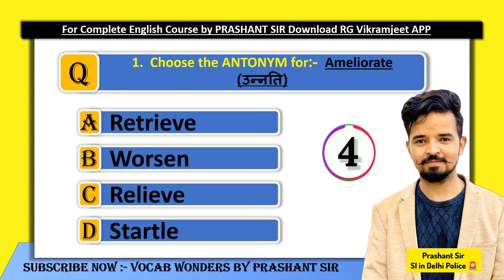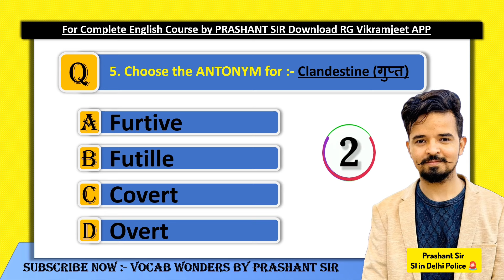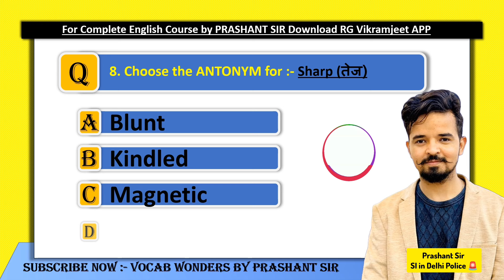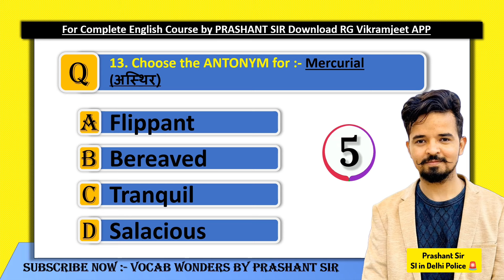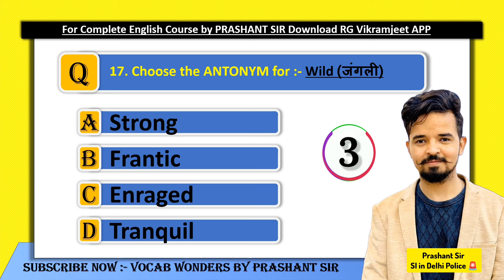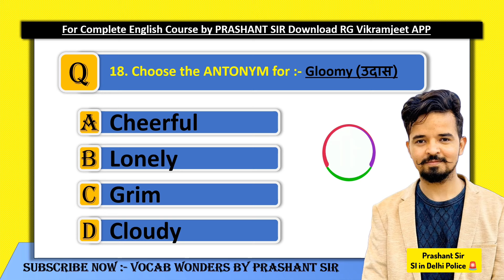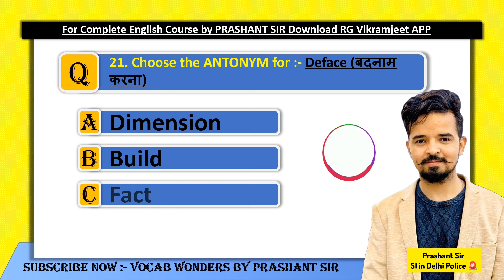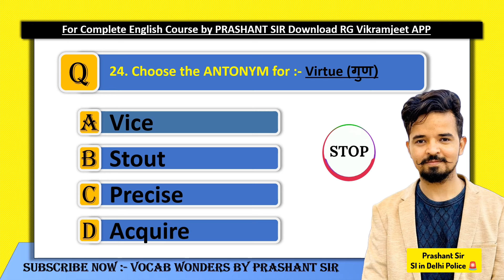SSC CPO 2024 Most imp. Antonyms 📄 || Quiz Practice 01 || Synonyms For SSC EXAM'S || Prashant Sir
SSC CPO 2024 Most imp. Antonyms 📄 || Antonyms For SSC CPO || Antonyms For SSC EXAM'S || English by prashant sir | Vocab Wonders

Vocab संजीवनी Express की PDF के लिए Join करें  Vocab Wonders Telegram Channel 👇👇👇👇👇👇👇👇

🔴The Hindu - for Hindi medium के लिए Join करें Vocab Wonders Telegram

💥𝐕𝐨𝐜𝐚𝐛 𝐒𝐚𝐧𝐣𝐞𝐞𝐯𝐚𝐧𝐢 किताब को अभी 𝐎𝐫𝐝𝐞𝐫 करने के लिए नीचे दिए 𝐋𝐢𝐧𝐤 पर 𝐂𝐋𝐈𝐂𝐊 करें

Why us ? 💭💭
📢 UPDATED CONTENT
2019, 2020, 2021, 2022, 2023 CDS , CAT , CGL 2019, 2020, 2021, 2022, 2023 MAINS )